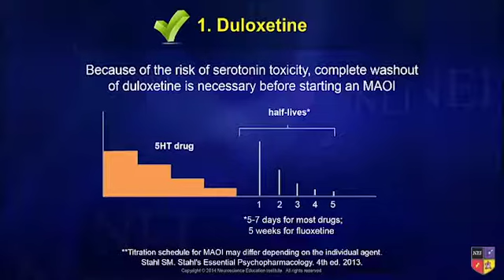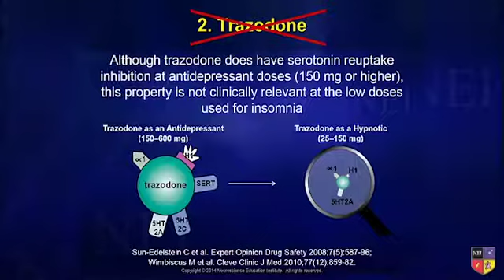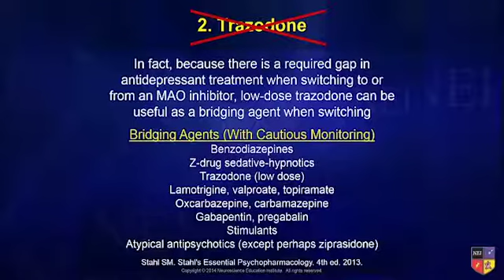MAOI Contraindications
A patient on duloxetine and trazodone is now going to be prescribed a monoamine oxidase inhibitor (MAOI). Dr. Sauvé explains which, if any, of the current medications need to be discontinued.